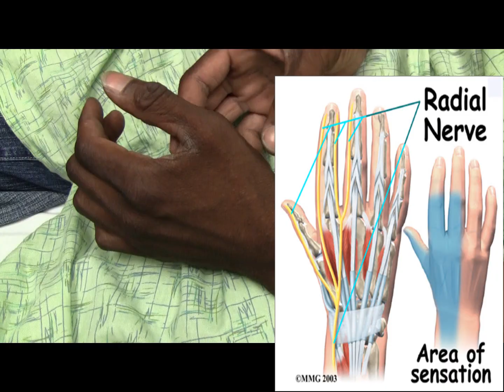Superficial Radial Nerve Injury by Handcuffs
In this video a patient who was placed in handcuffs describes findings consistent with a superficial radial nerve injury.